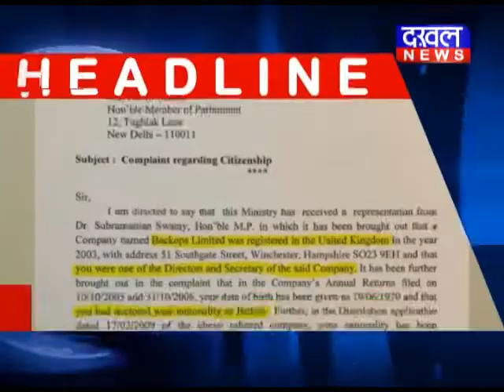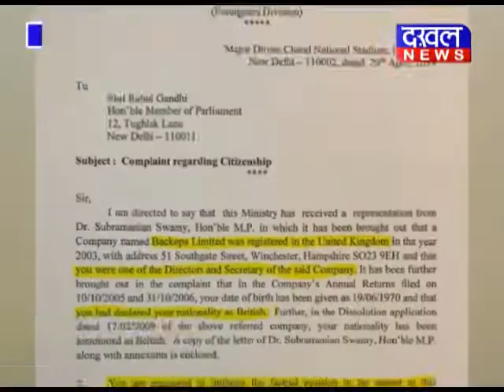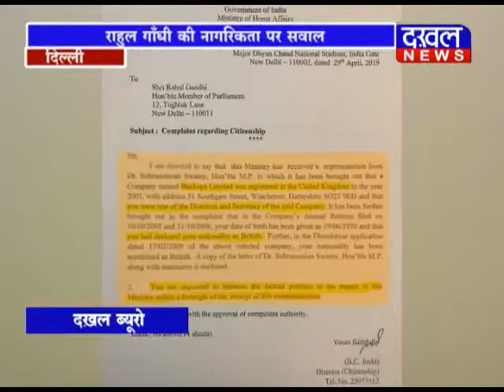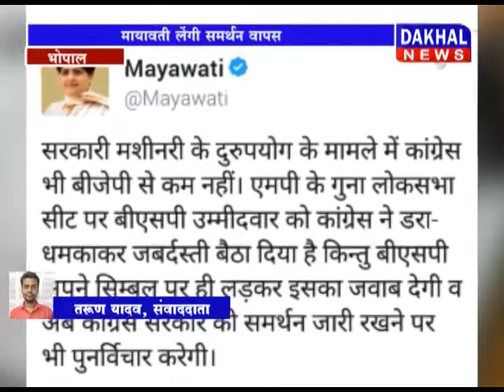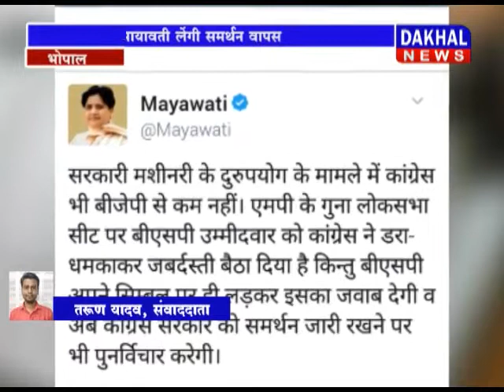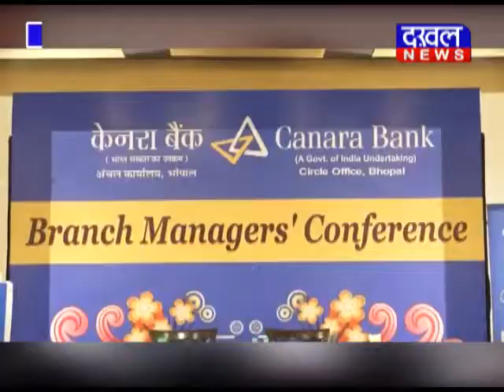30 APRIL EVENING BULLETINE || DAKHAL NEWS